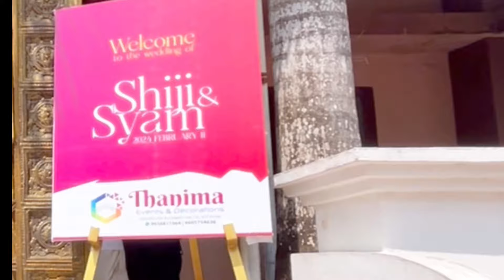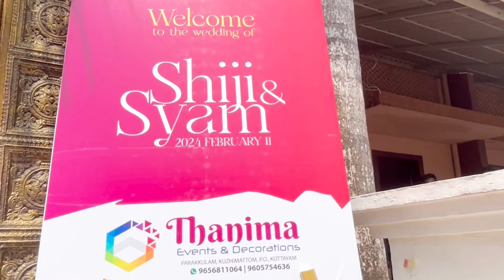Shiji&syam wedding high lights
Wedding  shiji&syam